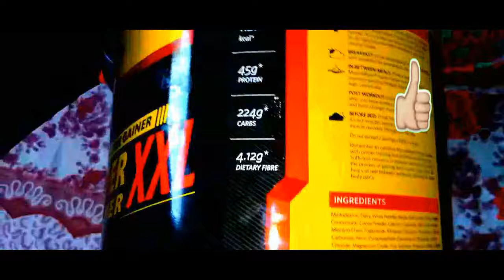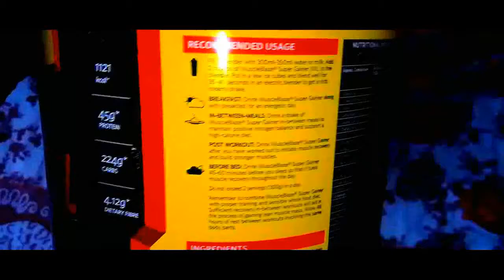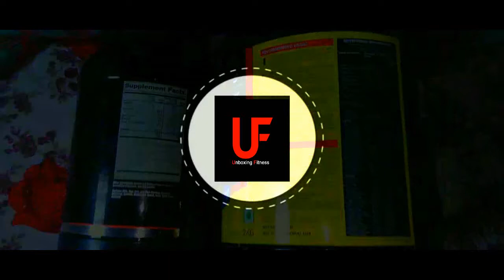How to use Mass Gainer for best results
How To Use Weight Gainers Properly?
How To Use Mass Gainer For Optimal Muscle Growth Results?
A Simple Guide to Mass Gainer Supplements ?
Which time is right to take mass gainer supplement?
When is the best time to take this mass gainer?